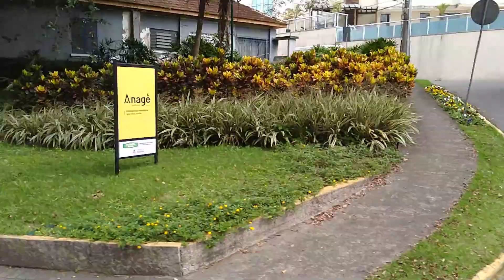Do interior de um ônibus urbano: no trecho da area central até a Ferroviária!